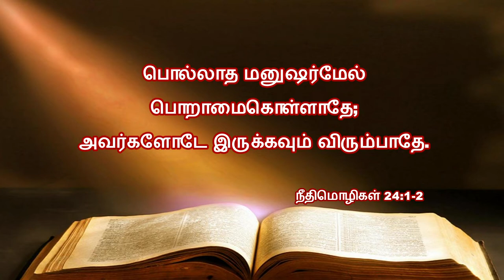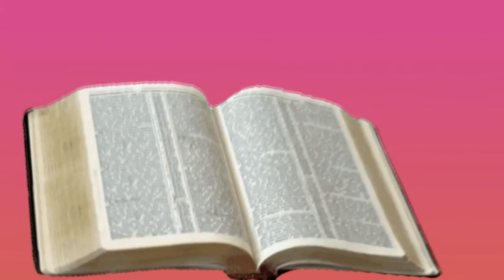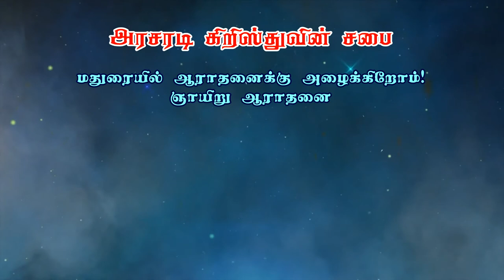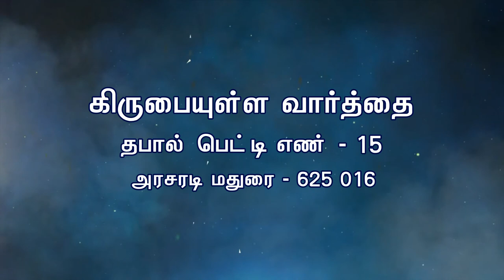ஞானம் மற்றும் இருதயம் Part 2 | Kirubai Ullavaarthai | Bro. Philemon Rajah | Church of Christ